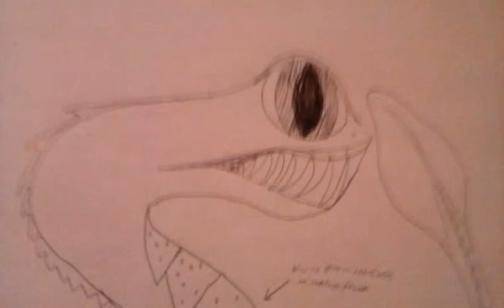Dead bite drawings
These are all the pictures i drew 😊
10/21/15 age: 11and a half